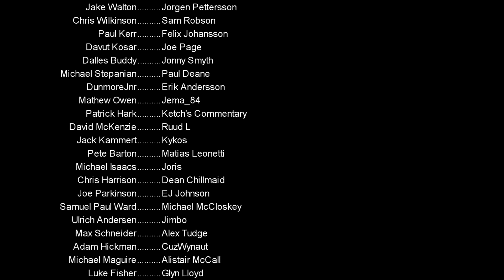The Ramble - Ole drunk at the wheel? - How would you fix Man Utd?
Ole Gunnar Solskjaer made a fantastic start as Man Utd manager but in recent weeks the wheels seem to have fallen off. Today I want to discuss what happens with Man Utd now. does Ole need help or even replacing?  will the board trust him with a big transfer kitty in the summer?

This is not a video about "banter" or Man Utd jokes. I would like a serious conversation

PC Specs:
11GB ASUS ROG STRIX GEFORCE RTX 2080 Ti
4TB Samsung 860 EVO 2.5" SSD, SATA 6Gb/s
12TB SEAGATE BARRACUDA PRO 3.5", 7200 RPM
1st M.2 SSD Drive 512GB INTEL® 760p M.2 NVMe PCIe SSD